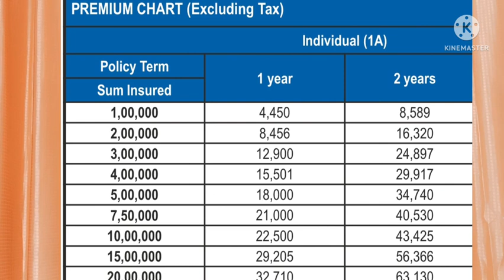മാതാ പിതാക്കൾക്കായി ഒരു വമ്പൻ സമ്മാനം | Red Carpet Health Insurance for senior citizens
മാതാപിതാക്കൾക്ക് നൽകാൻ ഒരു സപ്തതി സമ്മാനം | Health Insurance policy for senior citizens | SBI Arogya Plus | Red carpet health insurance policy |